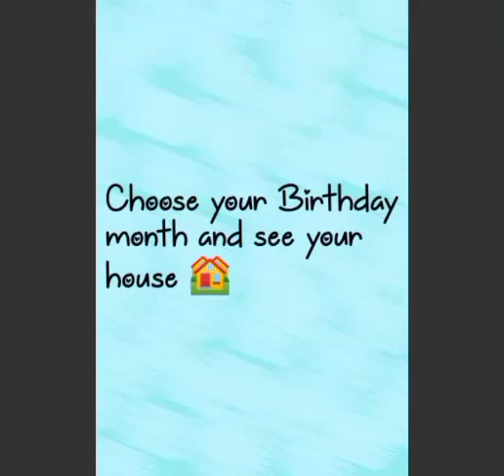Choose your Birthday month and see your house 🏘